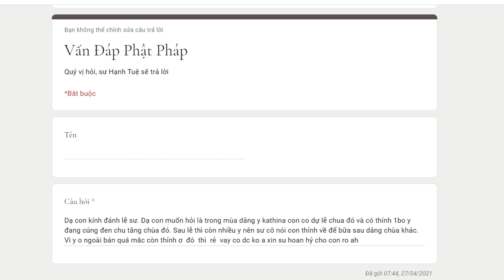4. Hỏi về việc thỉnh y Kathina - Vấn đáp Sư Hạnh Tuệ